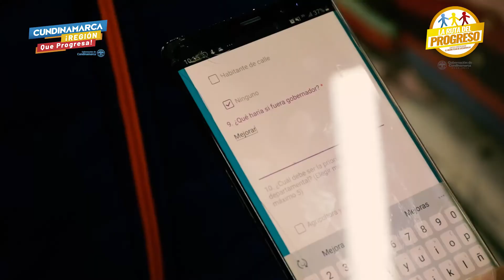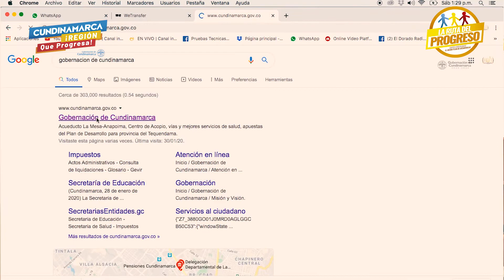La RutaDelProgeso estuvo en Ubaté